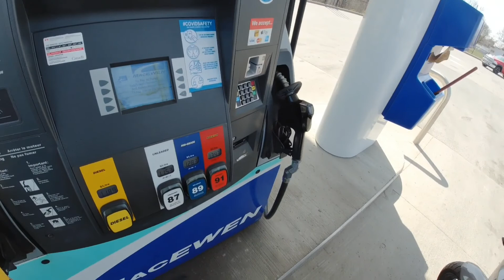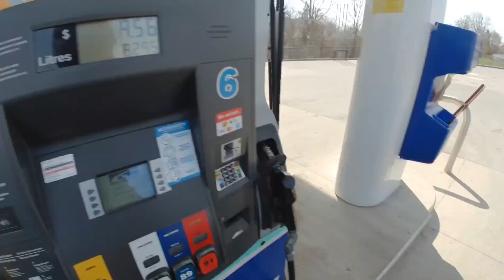Motorcycle riding the Kawasaki Versys and ZX14 up the 511 to Calabogie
Motorcycle riding the 2013 Kawasaki Versys 650 and the 2007 Kawasaki ZX14 up the 511 to Calabogie a d back.

the ZX14 is an absolute weapon! so much speed and torque.